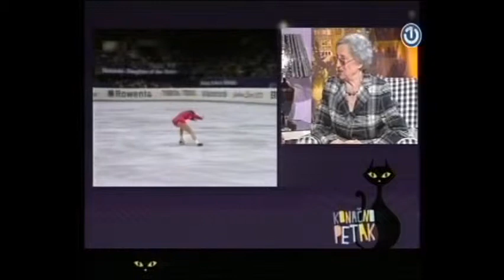Razgovor sa: Milka Babović (drugi dio) // emisija